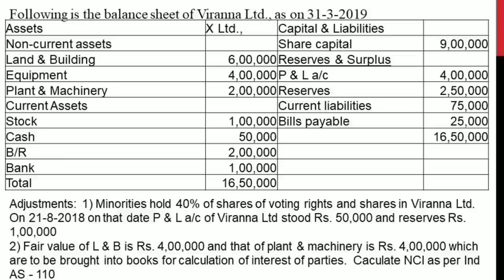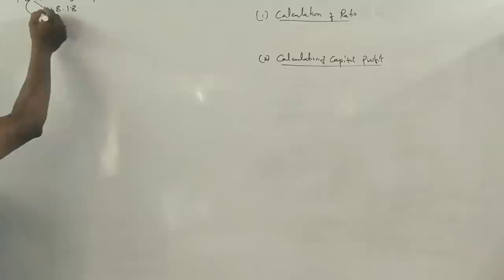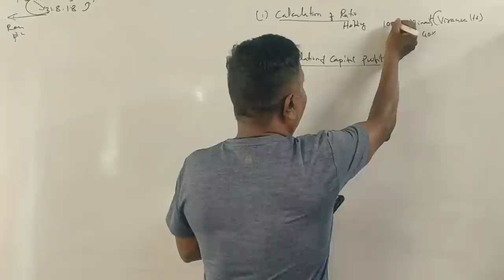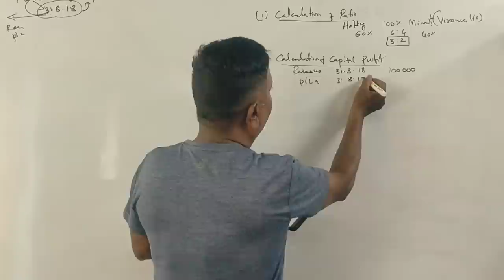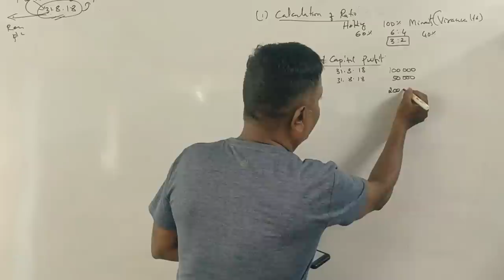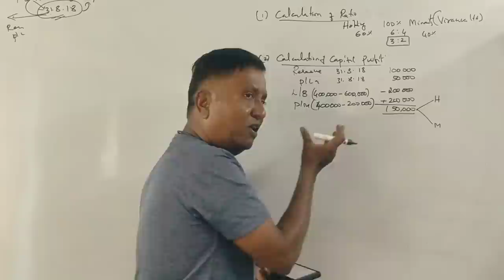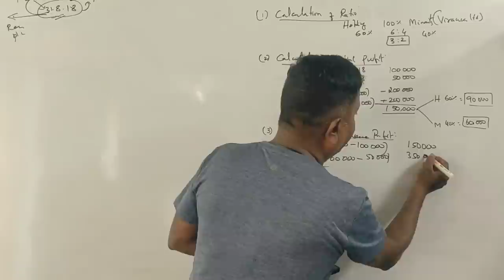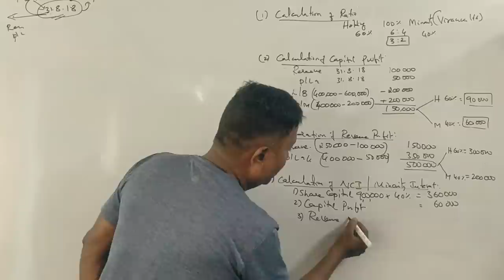IAS & IFRS - Consolidated Financial Statements PART 4 -B.COM 2021 Q.P 8 Marks By Srinath Sir